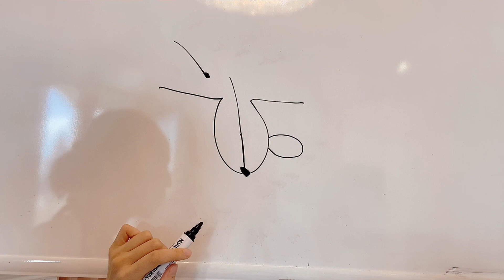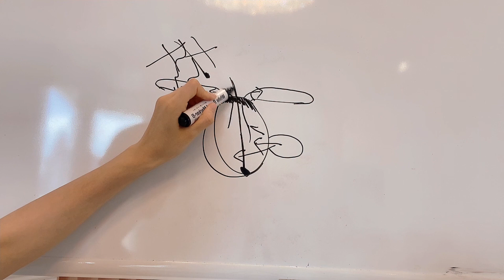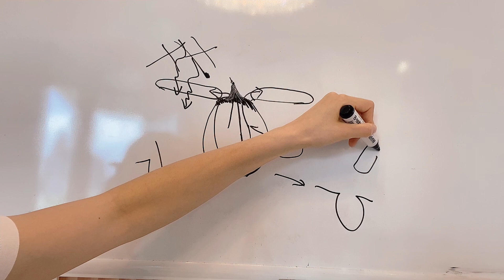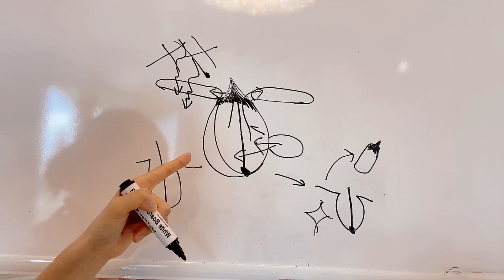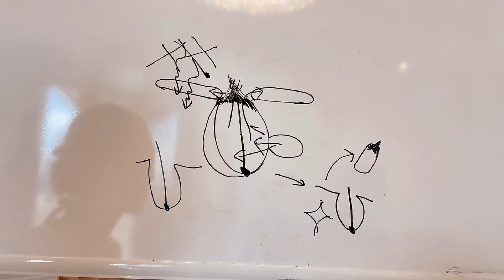【毛穴】詰まってるなら脱毛やっても効果がないのを解説します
こんにちは！モンロー三谷です＾＾

よくお客様に相談されるので動画で解説します♪

今回はホワイトボードを使って本気の解説しました＾＾
本気と言っても喋りが下手くそなので理解できるか不安ですが何回か見ていただくと理解できます＾＾

これもモンローション１本で解決しますので是非ともお試しあれ✨